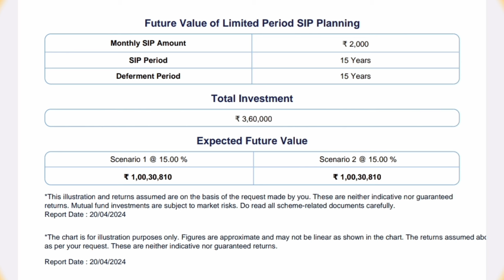S.I.P से crorepati बनने का Formula | mutual fund | SIP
crorepati बनने का Formula S.I.P से | mutual fund | SIP

Yours Queries: 👇
SIP कैसे शुरू kre
SIP क्यों करनी चाहिए
From where to start SIP
SIP कहा से शुरू करे
SIP SE CROREPATI KAISE BNE
mutual fund se crorepati kaise bne
how to start sip
why to do sip
best fund for sip
all about sip

Financial With Gopi Krishna: NEXT VIDEO { Mutual Funda निवेश में Tax कैसे बचाएं 2024 👇 }

Any Queries.